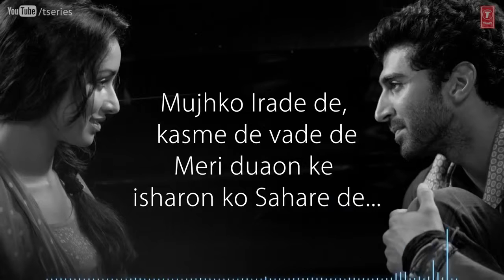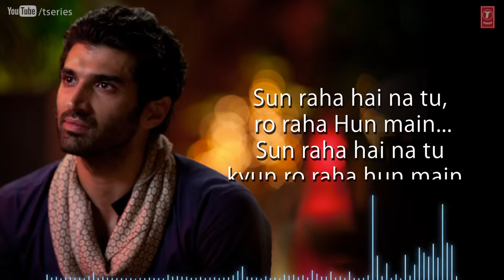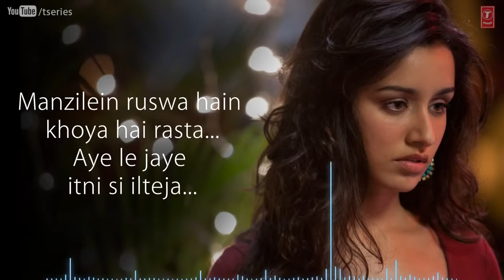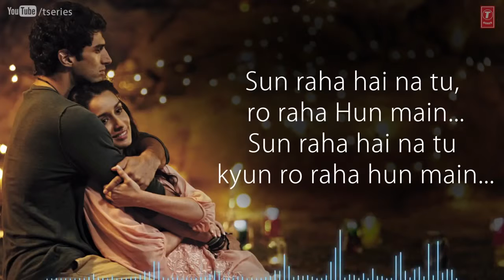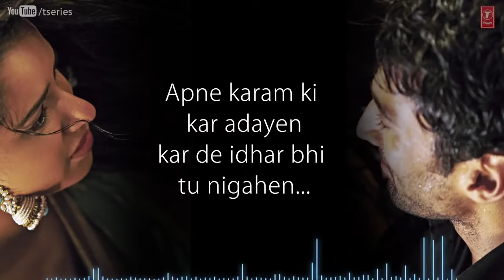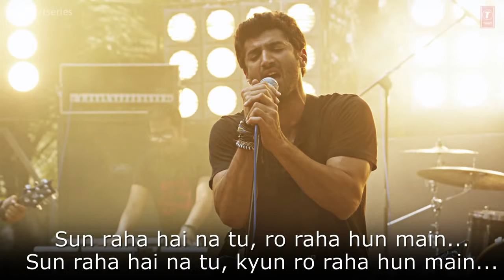Sunn Raha Hai Na Tu Aashiqui 2 Full Song With Lyrics | Aditya Roy Kapur, Shraddha Kapoor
Song: SUNN RAHA HAI
Singer: ANKIT TIWARI
Music Director: ANKIT TIWARI
Lyrics:SANDEEP NATH
Movie: AASHIQUI 2
Producer: BHUSHAN KUMAR KRISHAN KUAMR Producer: MUKESH BHATT
Director: MOHIT SURI
Music Label: T-SERIES

Singer: ANKIT TIWARI
Lyrics:SANDEEP NATH
Movie: AASHIQUI 2
Director: MOHIT SURI
Music Label: T-SERIES

Singer: ANKIT TIWARI
Lyrics:SANDEEP NATH
Movie: AASHIQUI 2
Director: MOHIT SURI
Music Label: T-SERIES

Singer: ANKIT TIWARI
Lyrics:SANDEEP NATH
Movie: AASHIQUI 2
Director: MOHIT SURI
Music Label: T-SERIES

Singer: ANKIT TIWARI
Lyrics:SANDEEP NATH
Movie: AASHIQUI 2